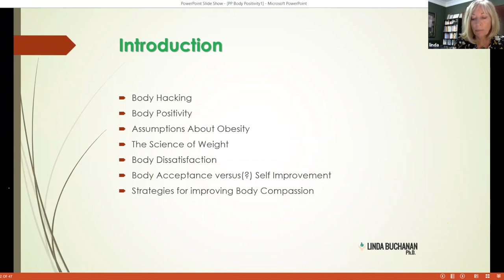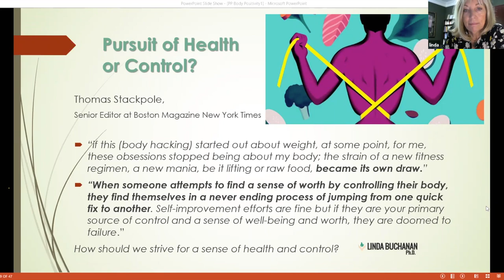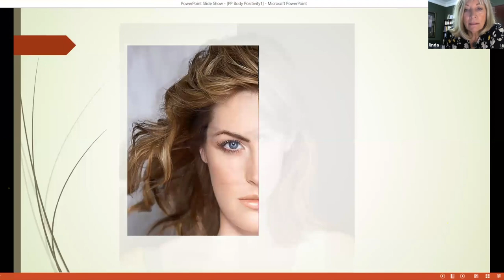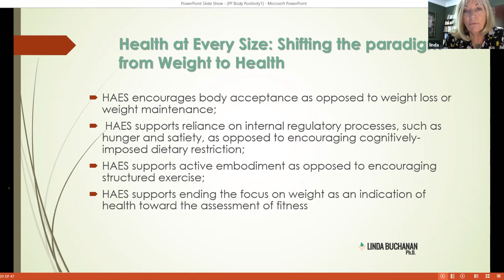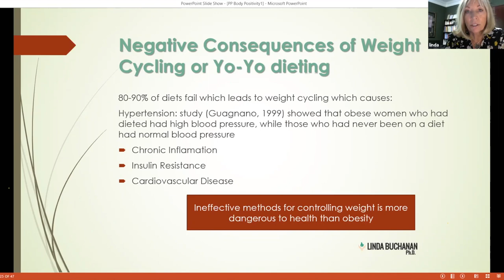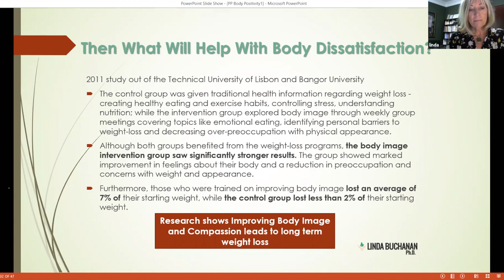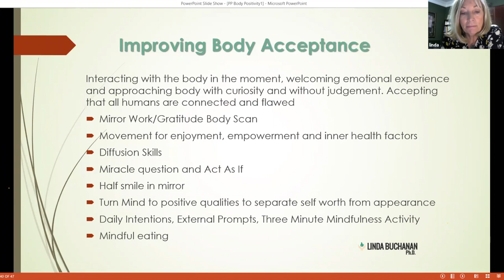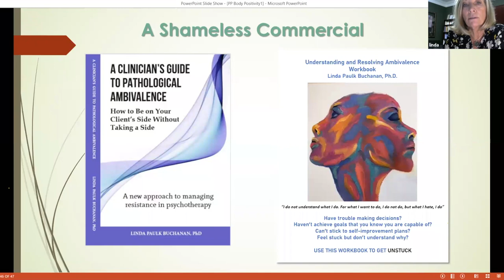From Body Hacking to Body Positivity: The Road to Acceptance with Clarity Fitness and Linda Buchanan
We hosted a webinar with over 50 attendees on April 23rd, 2020 with Linda Buchanan PhD discussing actionable steps to learn to love your body, challenge the diet and weight loss industry logic, and become at peace in your own skin. Weight lost does not equal health gained! You are enough!!